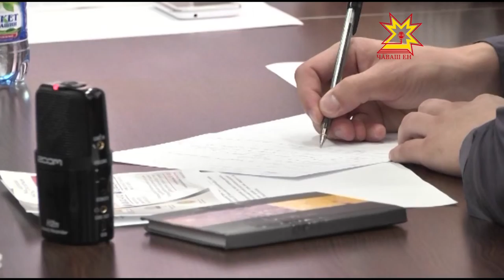«Горячая» линия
2 сентября началось досрочное голосование по выборам Главы Чувашии и депутатов муниципальных собраний. Если вы не будете 13 сентября дома, то вы можете выразить свою волю на вашем избирательном участке. Сегодня же начал работу пункт общественной «горячей линии» связи с избирателями.  Линия открывалась на период избирательных кампаний. За 8 лет работы поступило более  восьмидесяти девяти тысяч обращений граждан. С этого года телефонная линия будет функционировать на постоянной основе. По какому номеру можно будет позвонить, в случае нарушения избирательных прав,  в нашем репортаже.